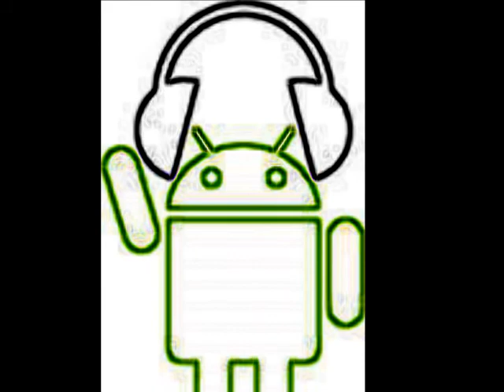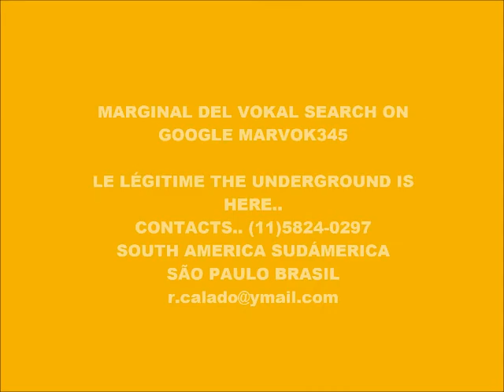CYBER MUSIC 7760-SUPER WEIGHT-PRODUCED IN MY PLAY 2 MARVOK345